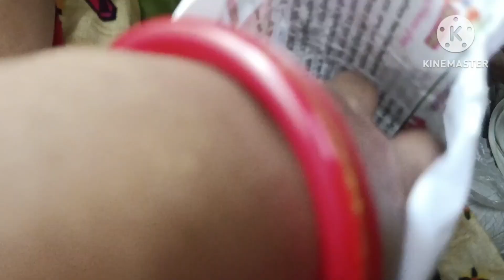শেষমেশ আমাকে আলু বাড়ির জলায় নামতে হলো চুপড়ি নিয়ে//our new village vlog2023